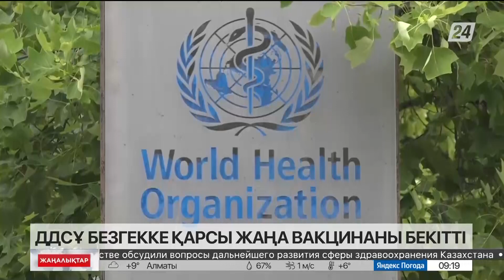Безгекке қарсы жаңа вакцинаны қолдануға рұқсат етілді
Дүниежүзілік денсаулық сақтау ұйымы безгекке қарсы жаңа вакцинаны қолдануға рұқсат берді.